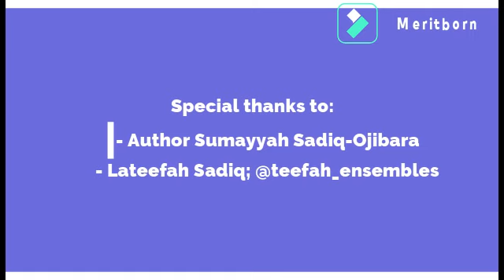Thrilling Melodious Poetry Performance for Author Sumayyah Sadiq by Abdulalim - Meritborne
So... getting a call a day to an event to make a poetry performance is not enough a setback to our art.
The Book Launch of 'Time Travel in my Worlds' by Hajia Sumayyah Sadiq-Ojibara was lit! (find and follow her up

The astounded author approached me after the performance and said: that was impossible! Lol.

Much thanks to my fans out there for your love in what we do and for your support.

To download the audio track of Abdulalim - In the shade of Sunnah, kindly go (you have it pinned to the landing).

Please like the pages and follow.

To be a sponsor in my forthcoming debut album production, please visit this

Wanna invite Abdulalim as a performer to your events?

Jaza'kumullaahu khayran as y'all do do!